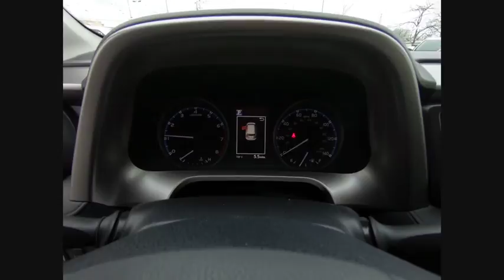2018 Toyota RAV4 LE Schaumburg IL 181929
2018 Toyota RAV4 LE

Schaumburg Toyota
875 W Golf Rd

50 STATE EMISSIONS|MUDGUARDS|ROOF RAIL|ALL WEATHER MATS|ROOF RACK CROSS BARS|REAR BUMPER PROTECTOR|HP|DEALER SPECIALTIES|TFL